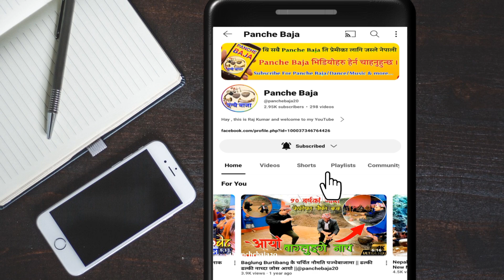छेलो फालेर प्रथम भएसँगै पोखरीधारा पन्चेबाजामा ग्रुप डान्स गर्दै |pokhari dhara panche baja